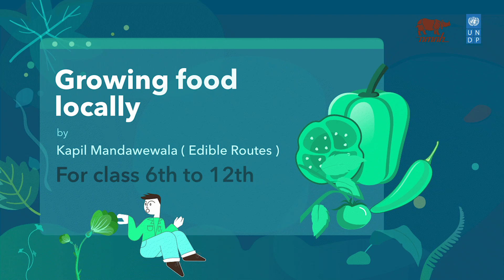Day 4: Growing Food Locally | Summer Vacation Programme 2021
Welcome to Day 4 of the Summer Vacation Programme 2021.

The Summer Vacation Programme hosted by the National Museum of Natural History, Ministry of Environment, Forest and Climate Change, in collaboration with UNDP India, is an engaging summer programme for students to learn more about nature and its many wonders from eminent experts in the field of environment and conservation.